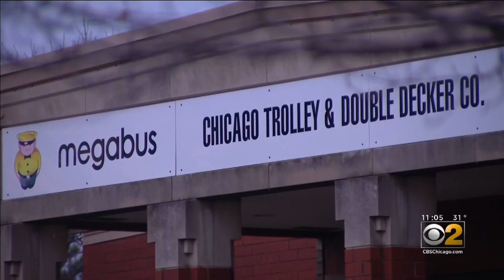Chicago Trolley And Double Decker Company Closing After 25 Years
The company that runs Chicago’s red double-decker tour buses is shutting down after 25 years in business.